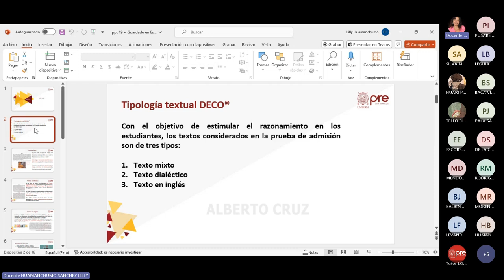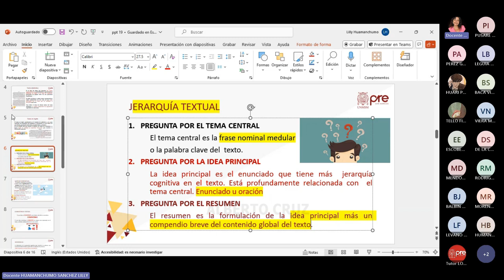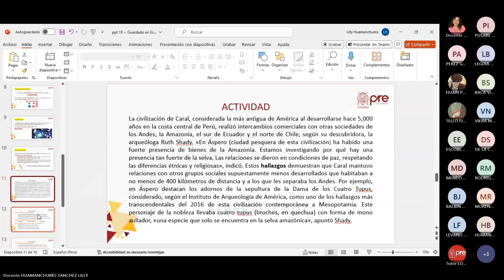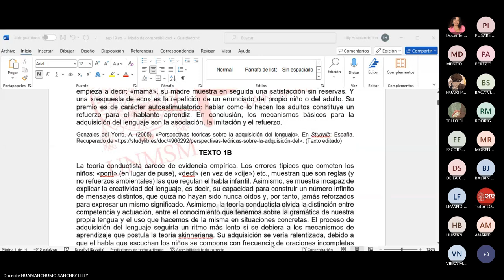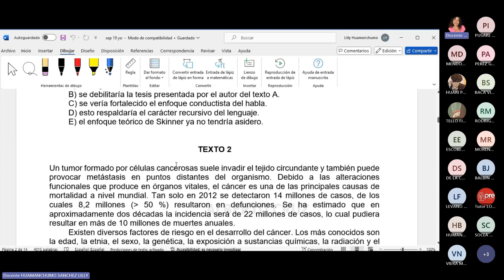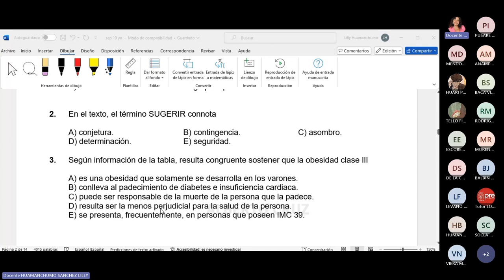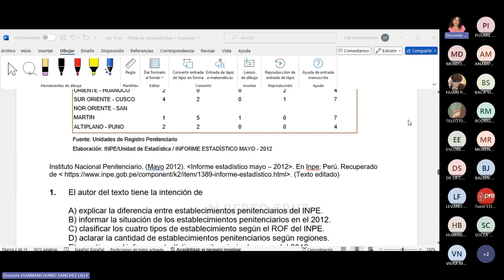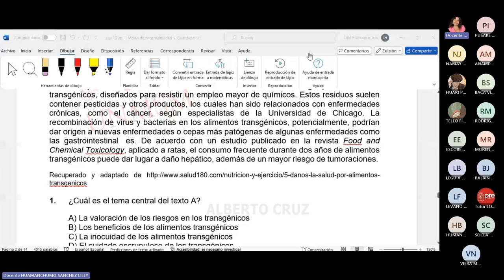H. Verbal Semana Repaso 19 - Pre San Marcos 2024 I (Nuevo Ciclo)📚🖥️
Semana 19
Ciclo: 2️⃣0️⃣2️⃣4️⃣ 1️⃣
📚Curso: H. Verbal
Profesor👨🏻‍🏫: Lilly Huamachuco.